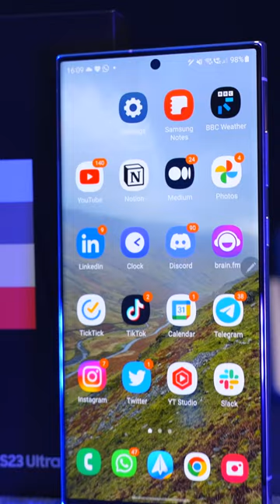iPhone user switches to S23 Ultra!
Find out what this iPhone user really thinks about the Samsung S23 Ultra!

GET A PEEK BEHIND THE SCENES:
📧 Sign up to my newsletter and receive a behind-the-scenes video from me every week